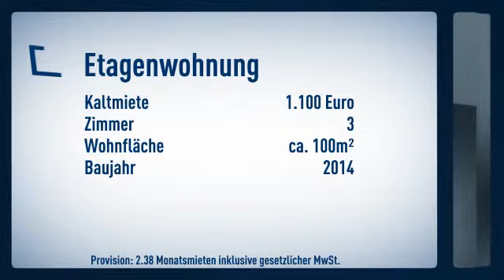Schöner Wohnen in Weiden!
Informationen zum Energieausweis:
Baujahr: 2014
Energieausweistyp: Bedarfsausweis
Endenergiebedarf: 25.0kWh/(m²*a)
Heizungstyp: Zentralheizung